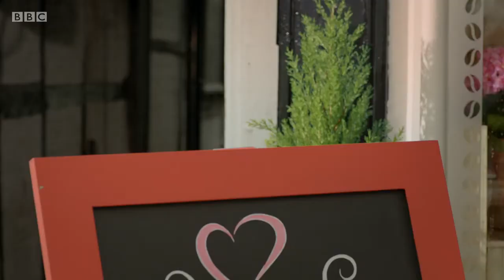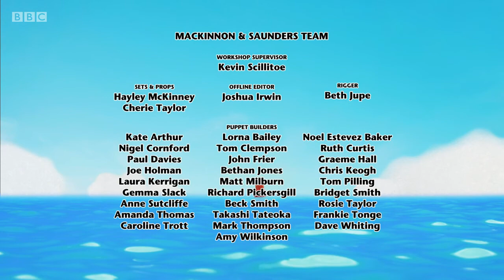Twirlywoos, Series 2, Cleaning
Twirlywoos, Series 2, CleaningTwirlywoos, Series 2, Cleaning